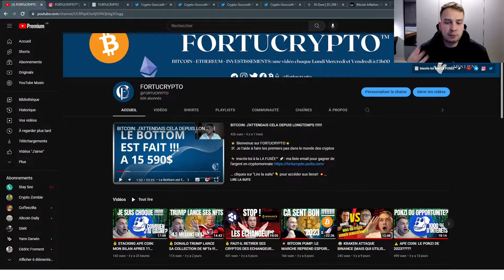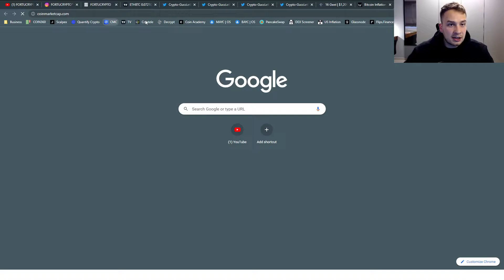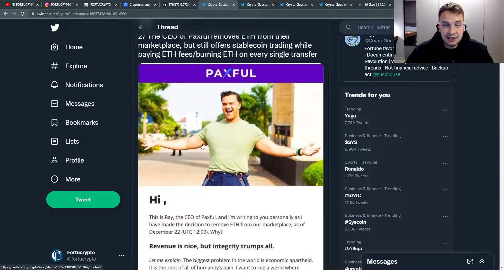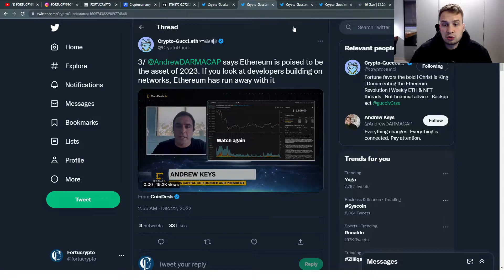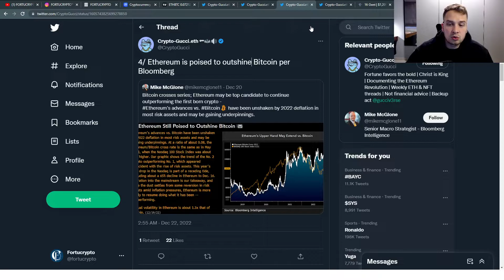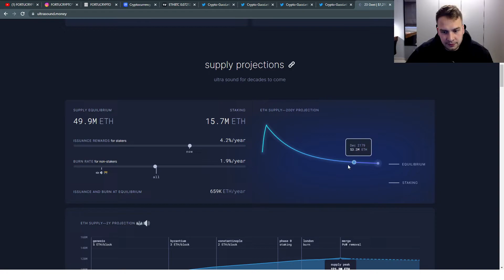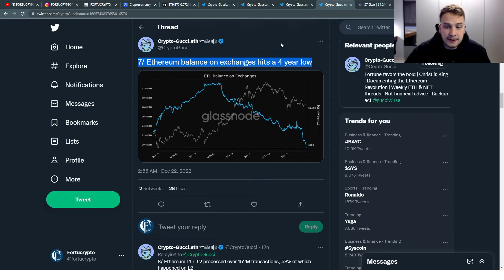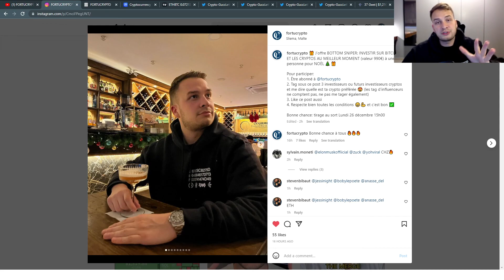ETHEREUM VA T-IL SURPERFORMER BITCOIN??? (🎁 JE T'OFFRE UN CADEAU A 990€ POUR NOEL !!!!!)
⭐ Bienvenue sur FORTUCRYPTO⭐
🛠️ Je t'aide à faire tes premiers pas dans le monde des cryptos

► CADEAU DE NOEL FORTUCRYPTO, tente de gagner BOTTOM SNIPER (valeur 990€)

... cliques sur "Lire la suite" 👇 pour accéder aux liens!! 💥

✅ Salut la famille! DESCRIPTION VIDEO

00:00 Intro (reste jusqu'à la fin)

🛠️ J'INVESTIS EN CRYPTO MASSIVEMENT SUR BINANCE 🏆
💰 BINANCE (-10% sur tes frais à vie) ✔️

1. Tu vas faire des intérêts en DORMANT
2. tu auras un TICKET GAGNANT EN PASSANT PAR MON LEIN entre 8$ et 80$ (soit entre 100 et 1000YLD) si tu bloques sur 30 jours 1000 YLD soit 82$ et 1000$ de CRYPTOS (pas de limites dans le temps pour réclamer ton ticket gagnant si tu n'as pas 1000$ à investir maintenant)
Ah oui j'oublie, tu feras des intérêts COMPOSEES

🏦 JE SECURISE mes cryptos avec LEDGER et je dors sur mes 2 OREILLES: J'ai personnellement 2 LEDGERS Nano X et 1 LEDGER Nano S

bitcoin
ethereum
cours des cryptos
⚠️ AVERTISSEMENT ⚠️
👨‍🎓 Tous les avis exposés ici ne sont que des avis personnels qui ne constituent en aucun cas des conseils financiers de quelque manière que ce soit. La chaîne YouTube FORTUCRYPTO ne fait aucun conseil en investissement, vous et vous seuls êtes responsable de vos investissements réalisés ou à venir